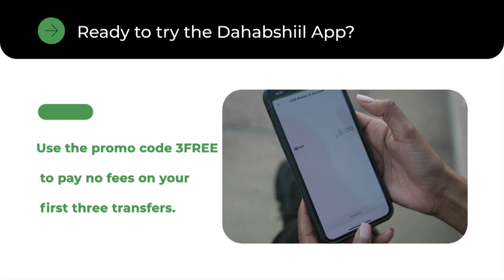Wasiirka Maaliyadd XFS Dr Cilmi oo ka hadlay hannaanka dhaqaalaha dalka iyo deyn cafinta.